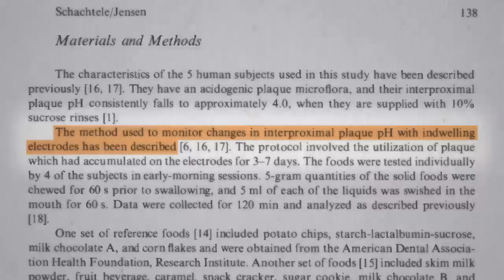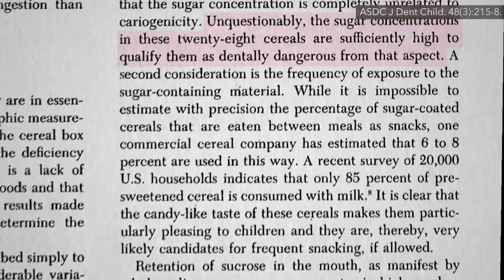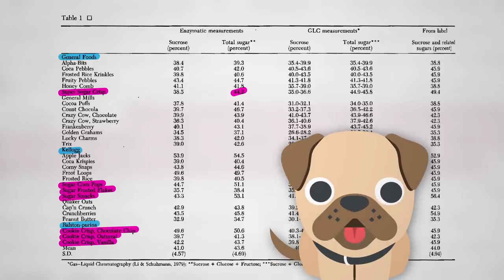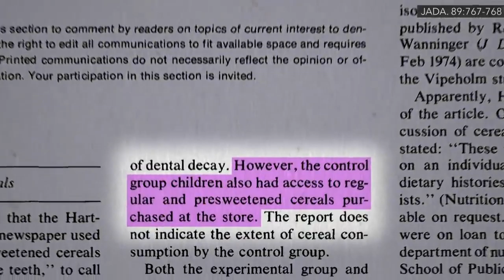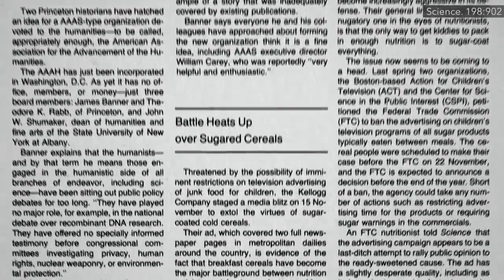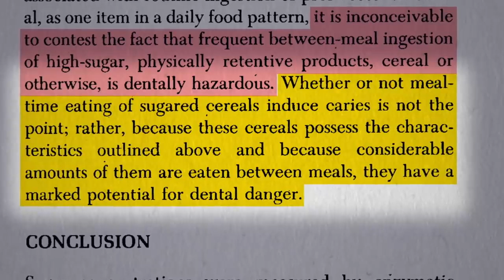The Worst Food for Tooth Decay! (So Interesting)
This video shows how these sweet breakfast cereals are causing major cavities and are contributing to tooth decay. Sugar concentration in these breakfast cereals are dangerously high.